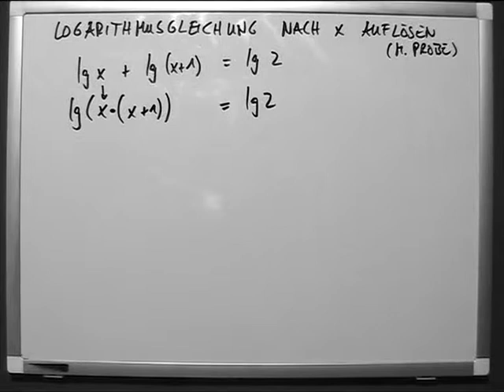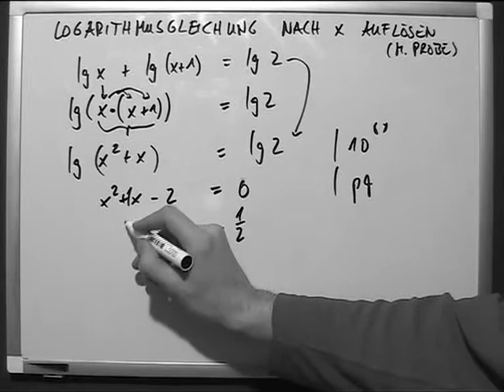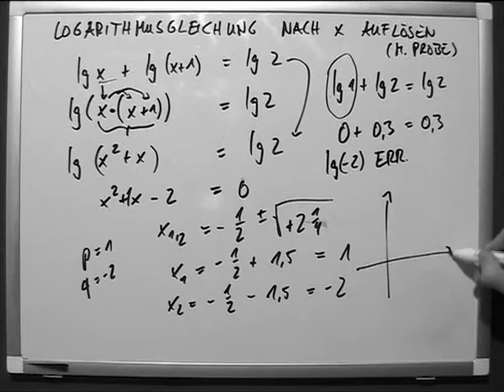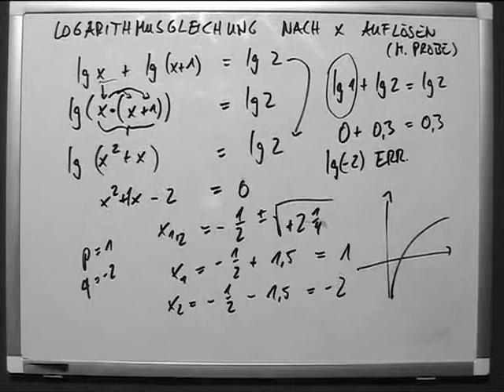Logarithmusgleichung auflösen 1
Als Logarithmus (Plural: Logarithmen; von altgriechisch λόγος lógos, „Verständnis, Lehre, Verhältnis“, und ἀριθμός, arithmós, „Zahl“) einer Zahl bezeichnet man den Exponenten, mit dem eine vorher festgelegte Zahl, die Basis, potenziert werden muss, um die gegebene Zahl, den Numerus, zu erhalten. Logarithmen sind nur für positive reelle Zahlen definiert, auch die Basis muss positiv sein.